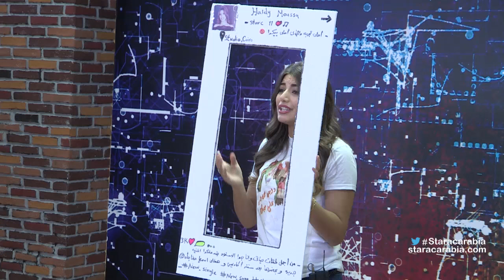هايدي موسى من مصر في الايفال التاسع - ستار اكاديمي 11 - 14/12/2015